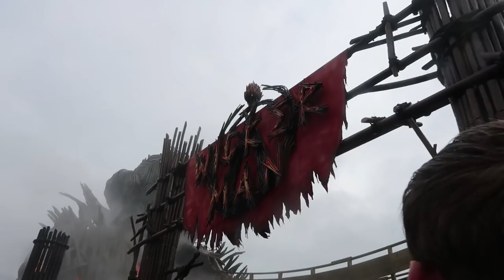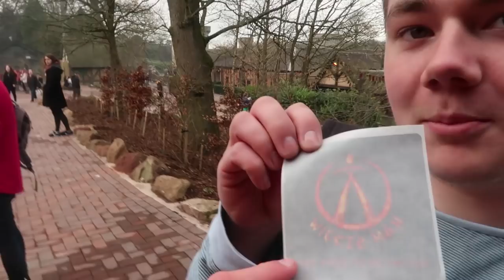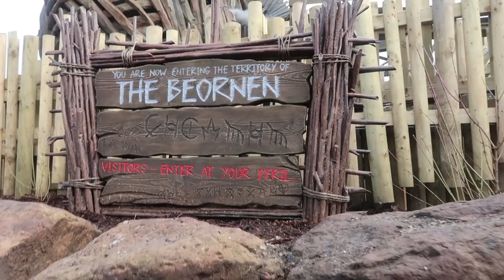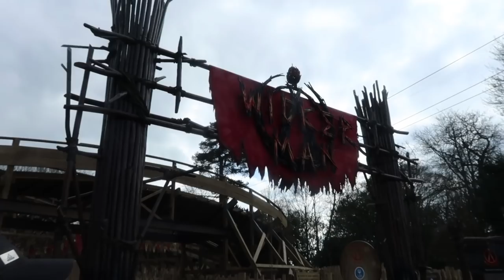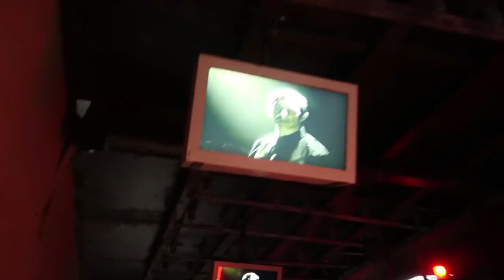WICKER MAN GRAND OPENING CEREMONY! | ALTON TOWERS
JOIN US AS WE VISIT ALTON TOWERS ON WICKER MAN'S OFFICIAL OPENING DAY!!

Apologies it took so long to get this video out, but I thought better late than never..!

Filmed on:
-24th March 2018